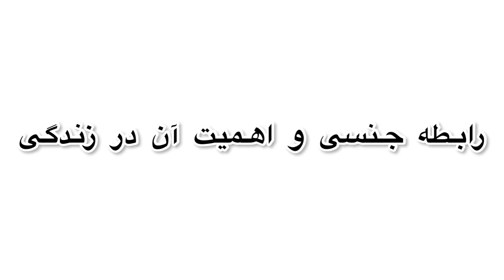رابطه جنسی و اهمیت آن در زندگی